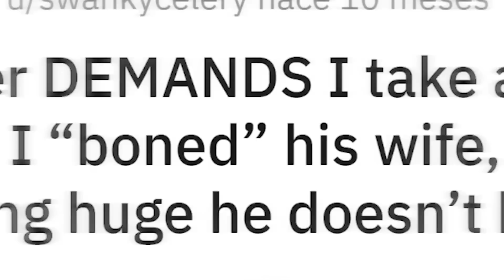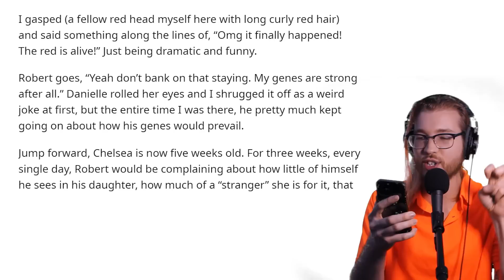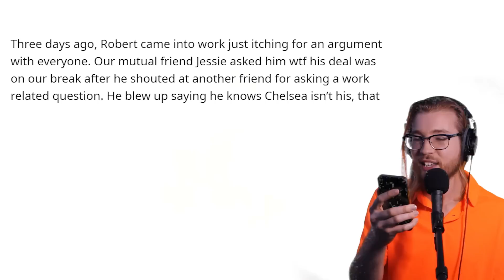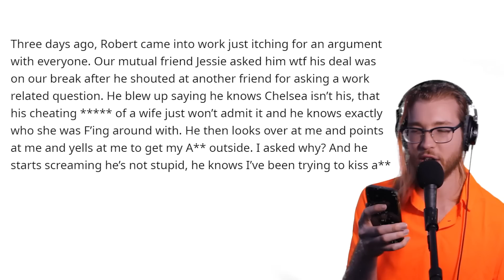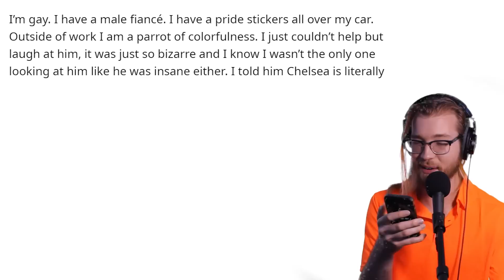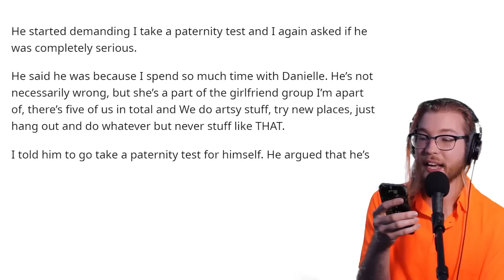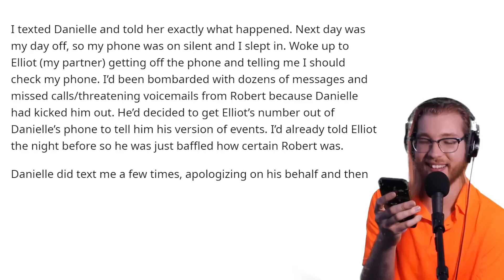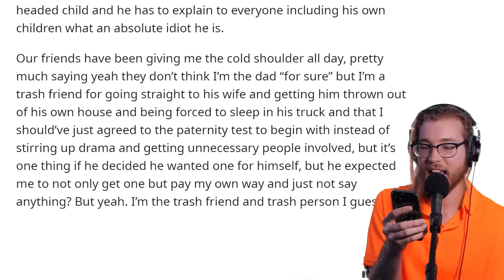Coworker Says I "BONED" His Wife... But He Missed Something Huge | Reddit Stories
Cheating with coworkers, secret daddies, threats of divorce, and shady Snapchat girlies... all in today's episode!

CHAPTERS:
00:00 - STORY 1 | I "BONED" Your Wife?
10:43 - STORY 2 | My Baby Calls Him "DADA"
17:01 - STORY 3 | My Husband Wants a Divorce
22:01 - STORY 4 | My BF and His Snapchat Girl